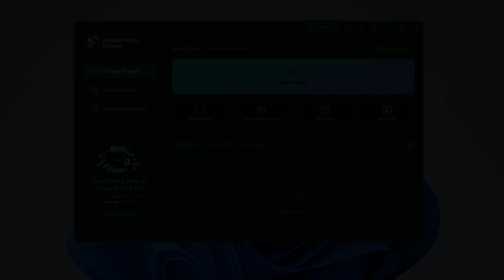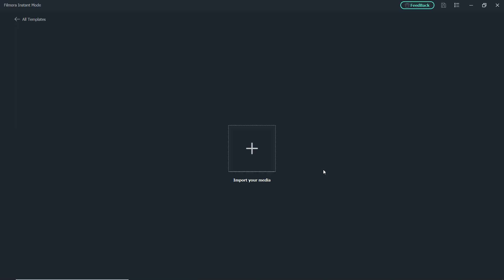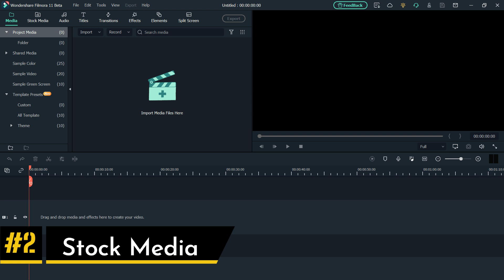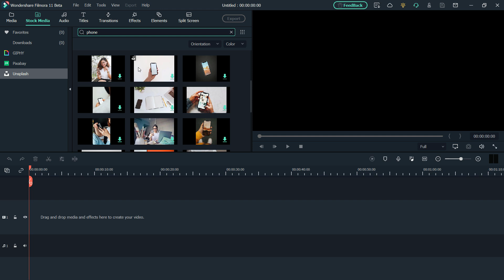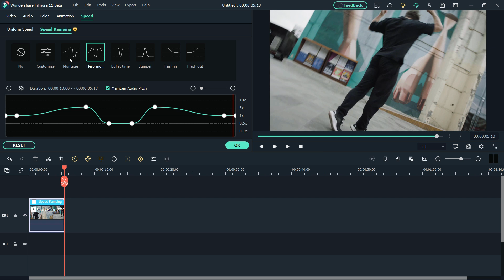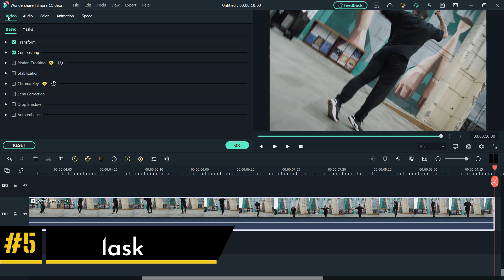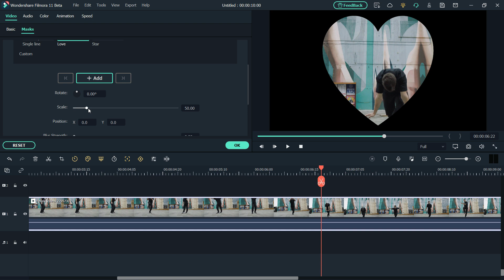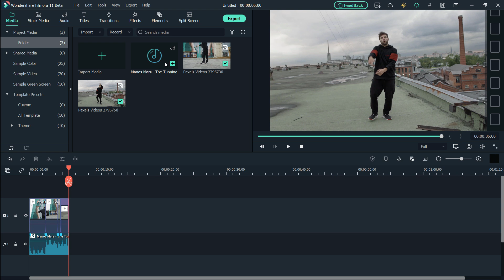Filmora 11 Review | All New Features in Filmora 11 and Updates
Filmora 11 Review. Wondershare Filmora has released new features in their upgraded version Filmora 11 edition.
📍Filmora is an all-in-one software integrating multiple functions such as video editing, screen recording and format conversion. You can also find other incredible features like motion tracking, auto reframe, color correction to empower your stories.

What's new on Filmora 11：
1. Curved Speed
2. Mask
3. Auto Montage Maker
4. Instant Mode
5. Cloud Backup
6. OpenFX- Cinematic Effects